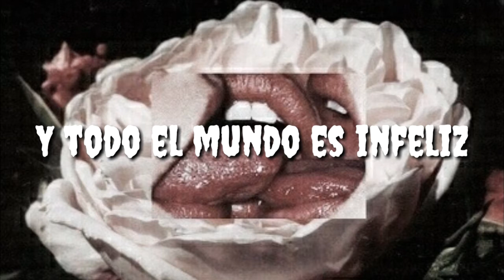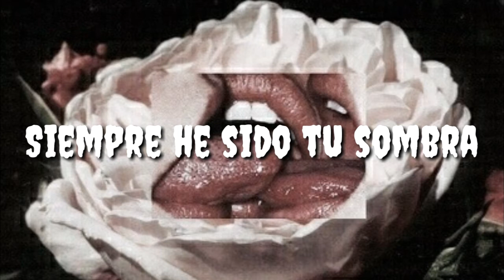Rendez Vous - Distance (sub español)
DIST∆NCI∆